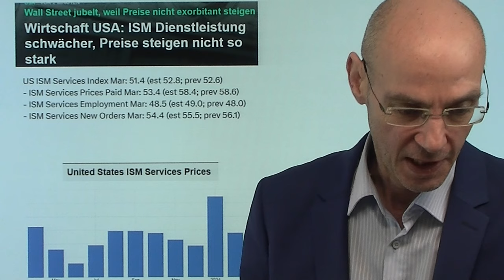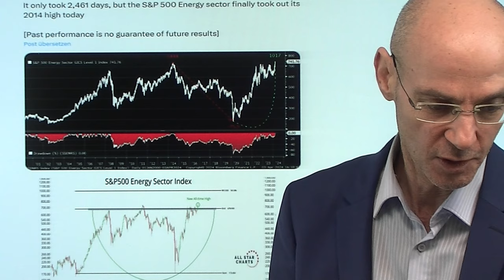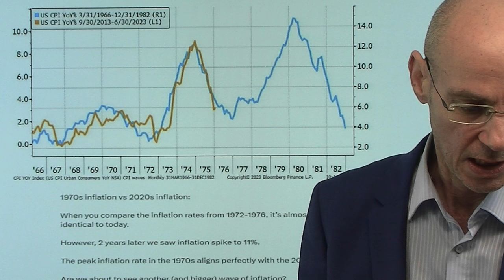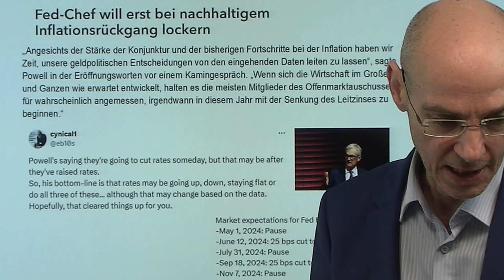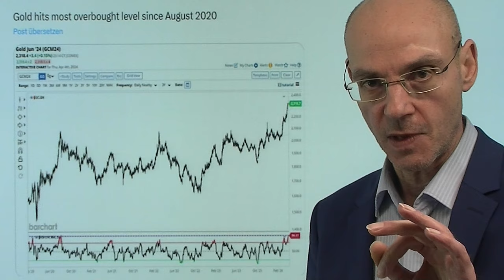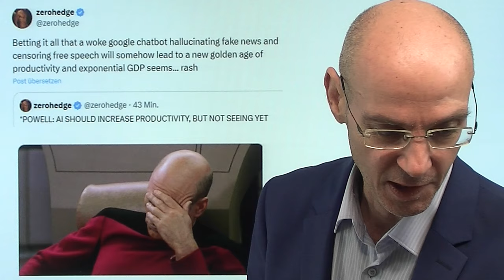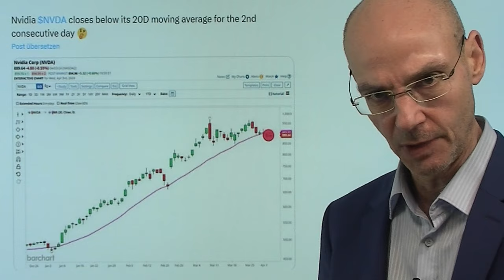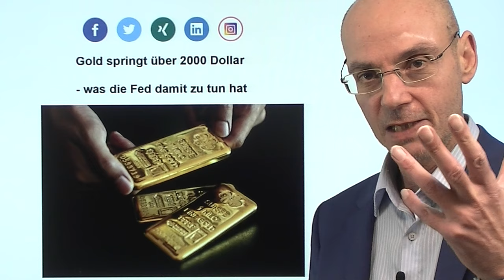Gold, aber auch Energie bricht aus - neue Welle der Inflation! Videoausblick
Hinweis aus Video:

1. Fed-Powell-Aussagen: Märkte sehen nur das, was sie sehen wollen

2. Goldpreis springt über 2.300 USD – Was die Fed damit zu tun hat

Gold steigt mit 2300 Dollar auf ein neues Allzeithoch - aber gestern erreichte auch der Energie-Sektor (im S&P 500) ein neues Allzeithoch - und das wird Folgen haben für die Inflation! Das gilt vor allem für Öl und Benzin: der Ölpreis ist nun in einer entscheidenden charttechnischen Zone, in der der langjährige Abwärtstrend gebrochen werden könnte. Vergleicht man den derzeitigen Verlauf der Inflation mit den 1970er-Jahren, dann sind die Parallelen frappierend: damals aber gab es eine Öl-Krise (Revolution im Iran) - heutzutage könnten die Konflikte im Nahen Osten (Gaza, Israel, Iran) einen neuen Preisschub bei Öl auslösen und damit wieder steigende Energiekosten verursachen. Ist die Fed wirklich bereit, sich einer steigenden Inflation entgegen zu stemmen? Gold scheint die Botschaft zu senden: nein!